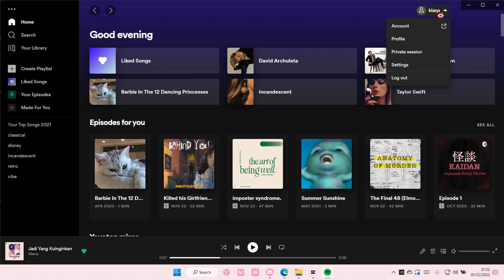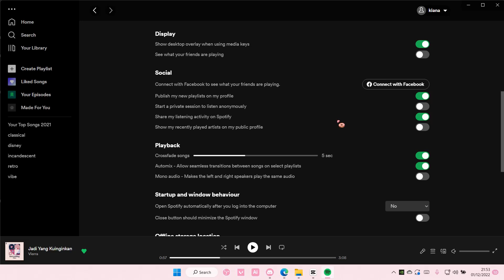How To Add Crossfade To Songs On Spotify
This tutorial will show you how you can add crossfade to songs on Spotify.